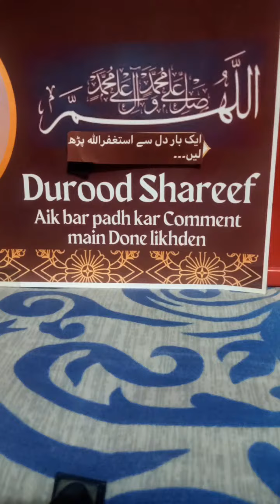اَللّٰھُمَّ صَــّلِ عَلٰی مُحَمَّدٍ وَّعَلٰٓی اٰلِ مُحَمَّدٍ duroodshareef#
ایک بار درودِ پاک پڑھ لیں اَللّٰھُمَّ صَــّلِ عَلٰی مُحَمَّدٍ وَّعَلٰٓی اٰلِ مُحَمَّدٍ